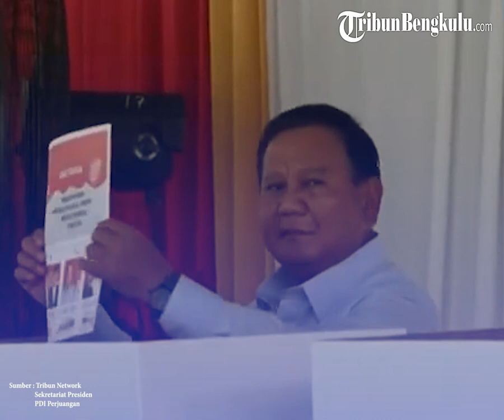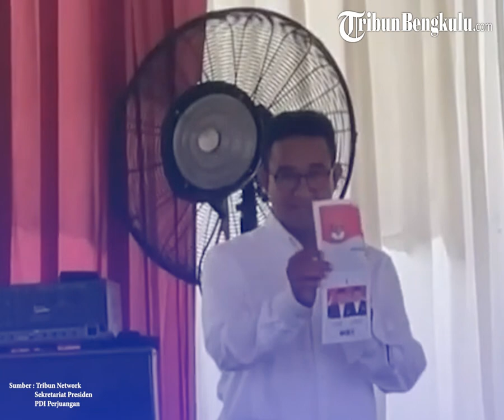Jokowi Lantik AHY Jadi Menteri ATR, Pengamat: Lawan Megawati, Gagalkan Hak Angket Ganjar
Presiden Joko Widodo (Jokowi) resmi melantik Ketua Umum Partai Demokrat, Agus Harimurti Yudhoyono (AHY) menjadi Menteri Agraria dan Tata Ruang/Kepala Badan Pertanahan Nasional (ATR/BPN) di Istana Negara, Jakarta pada Rabu (21/2/2024).

Adapun AHY menggantikan Marsekal (Purn) TNI Hadi Tjahjanto yang dilantik menjadi Menteri Koordinator Politik, Hukum, dan Keamanan (Menko Polhukam) menggantikan Mahfud MD yang mundur lantaran mengikuti kontestasi Pilpres 2024 menjadi calon wakil presiden (cawapres) Ganjar Pranowo

(dic)